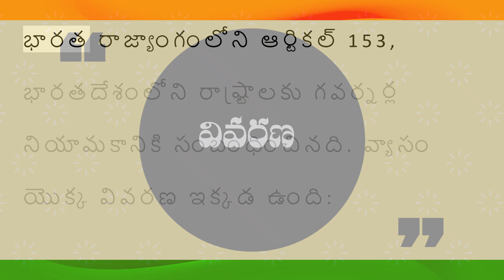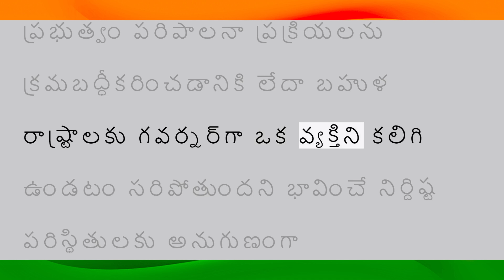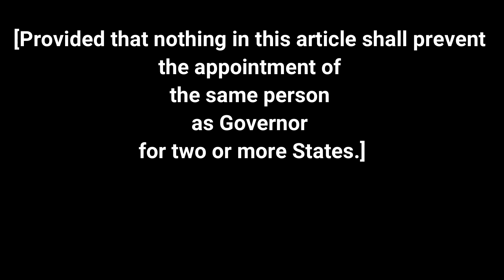భారత రాజ్యాంగం | Article-153 | వివరణతో| ప్రతిరోజు ఒక ఆర్టికల్ విందాం, మరియు షేర్ చేద్దాం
CONSTITUTION TV
Presented
BY
SREEDHAR.G

TELUGU
BY
M. SAILAJA

and
Credits to
G. KODANDA PANI
G. SAKETH
G. VIKYATH

PART VI
THE STATES
CHAPTER II.—THE EXECUTIVE
The Governor

Article-153.
Governors of States.

There shall be a Governor for each State:

[Provided that nothing in this article shall prevent
the appointment of
the same person
as Governor
for two or more States.]